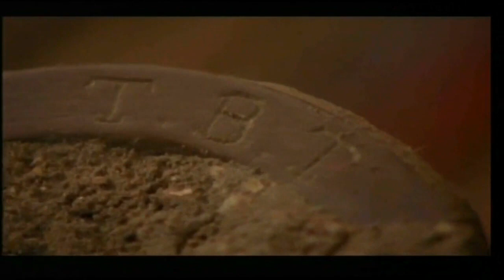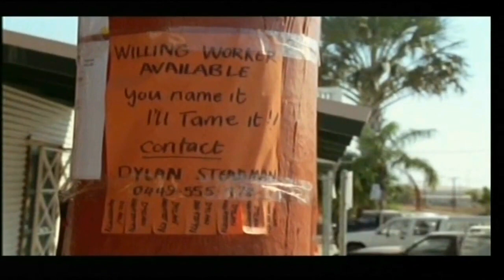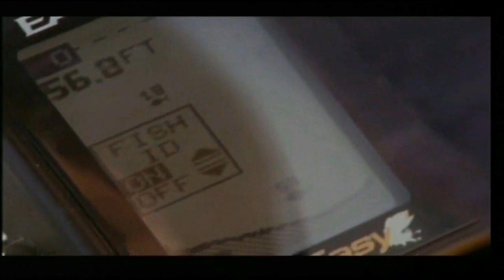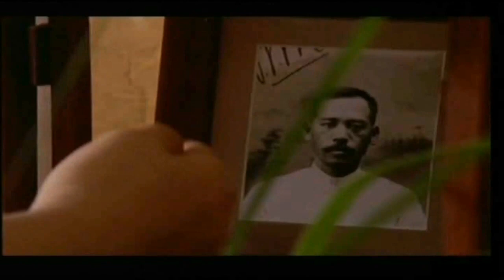Ocean Star 10 Episode 10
Australia: February 21, 2003
UK: Saturday, March 22, 2003
Written by Paul Bennett
Directed by James Bogle

Trent and the others are devastated when Clive tells them that the diver's faceplate they found is not from the wreck of the Truth Be Told, but when they find out he is lying, they return to the wreck to search for the Ocean Star

With: Andrew Lewis as Grant Steadman, Kevin Blatchford as Karla's boat driver